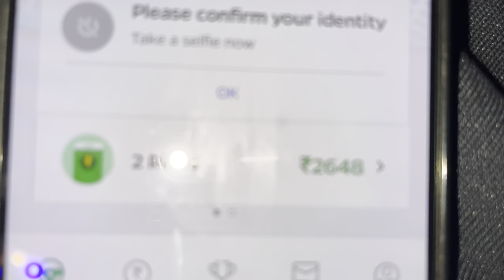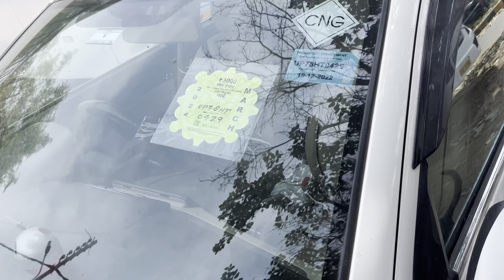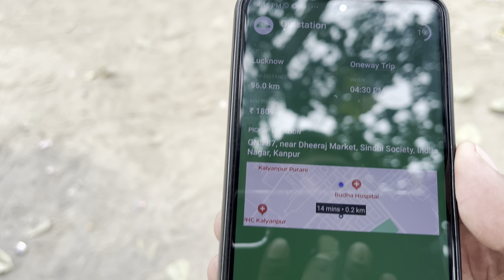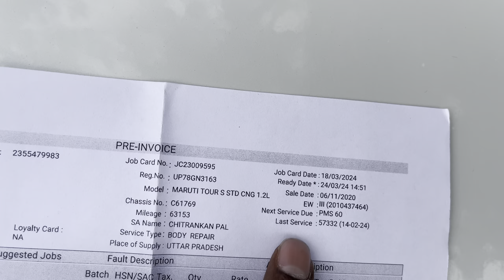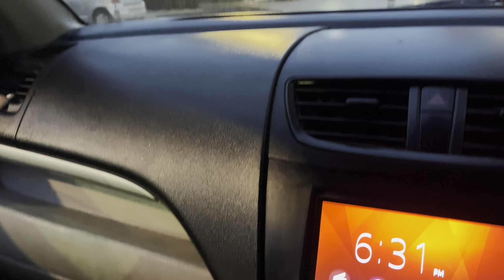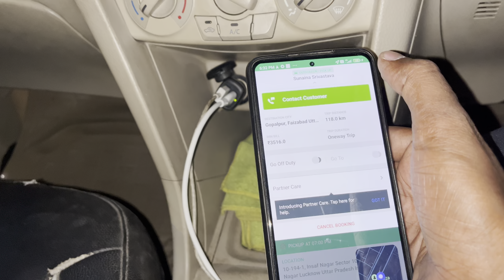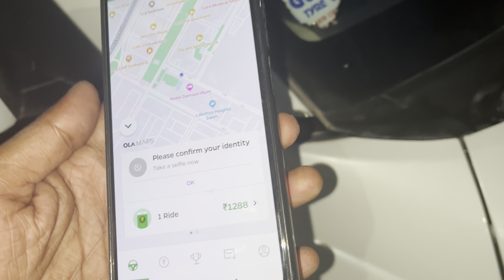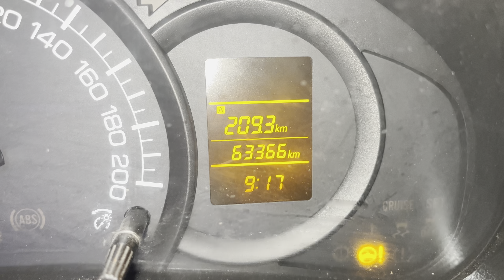Finnally Gadi Mil Gayi || Hard Working Driver Earning in Ola || Ola Uber Driver Earning in Delhi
Ola Uber Driver Earning
ola Uber Driver Earning in Delhi
ola me outstation kaise kholen
Vinay 9993